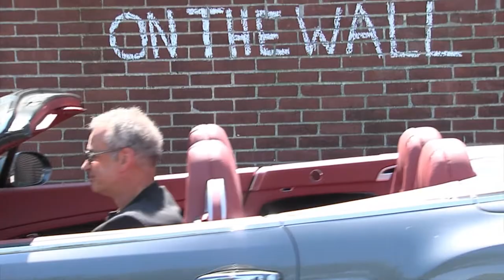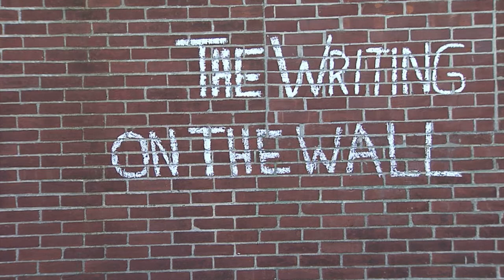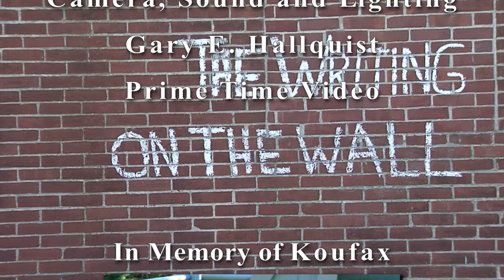The Writing On The Wall Episode 177: Life's Little Ironies